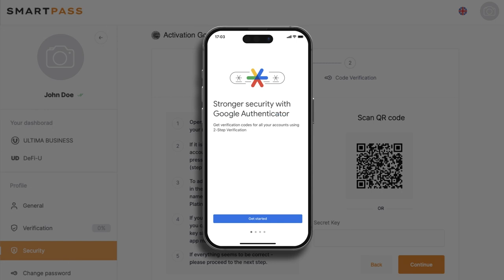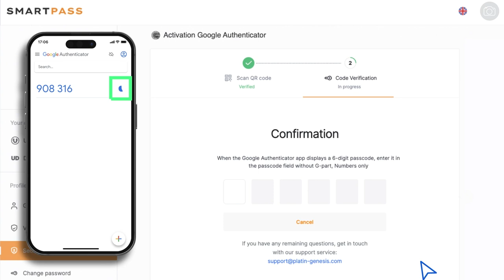Smart Passでの2段階認証の有効化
✔️ Google 2FAは、Smart Passのアカウントをより安全に保護するための主要な2段階認証方法です。Google 2FAは、国際的なセキュリティ標準に準拠した、便利で効率的な認証形式を提供します。

このビデオガイドで、Google 2FAの有効化方法を今すぐ確認してください。